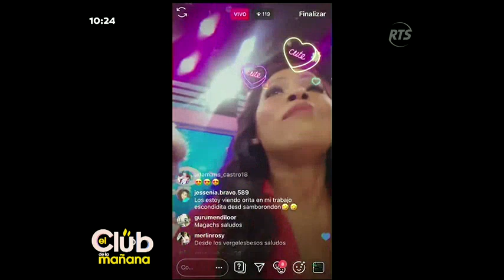Fernando Montiel llega con 'El Club Fitness'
Hoy nos enseña prácticos ejercicios para trabajar los músculos del abdomen

Nuestro coach deportivo nos enseña una rutina muy efectiva. Cualquier objeto de nuestro hogar puede ser usado en las rutinas de ejercicios.